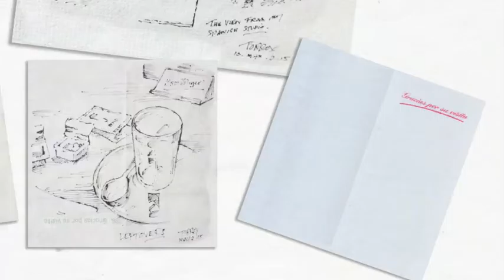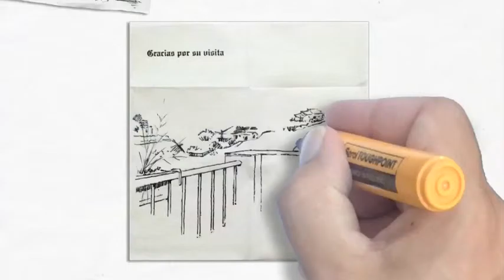TORROX Pueblo napkin SKETCHES of an ANDALUSIAN village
TORROX Pueblo napkin SKETCHES of an ANDALUSIAN village. This is a whiteboard animation of some village sketches I made on napkins from the local cafes.